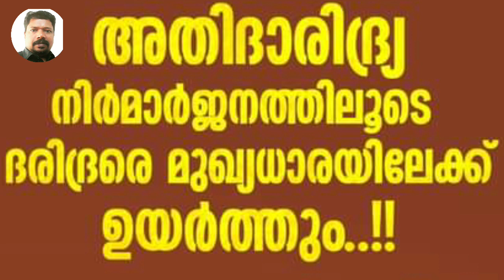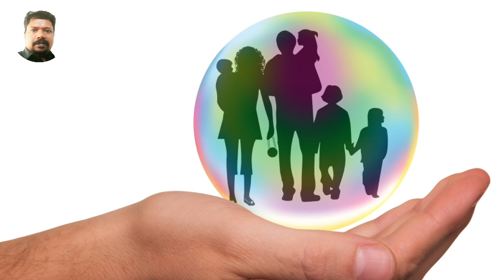വീട് - ഭക്ഷണം - വരുമാനം - വസ്ത്രം ഇവ ഉറപ്പാക്കാൻ അതി ദരിദ്ര്യരായട്ടുള്ളവരുടെ വിവരങ്ങൾ ശേഖരിക്കുന്നു.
അതിദാരിദ്ര്യ നിർണയ പ്രക്രിയയുടെ ഭാഗമായി പഞ്ചായത്ത് പ്രസിഡന്റുമാർ,  മുനിസിപ്പൽ ചെയർമാൻമാർ,  കോർപ്പറേഷൻ മേയർമാർ  ഉൾപ്പെടെയുള്ള ജനപ്രതിനിധികളുമായും ഉദ്യോഗസ്ഥരുമായും സംവദിച്ചു.

അഞ്ചുവർഷം കൊണ്ട് അതിദാരിദ്ര്യം ഇല്ലാതാക്കുമെന്ന സംസ്ഥാന സർക്കാരിന്റെ പ്രഖ്യാപിത ലക്ഷ്യം പൂർത്തീകരിക്കുന്നതിന്റെ ഭാഗമായാണ് അതിദാരിദ്ര്യ നിർണയ പ്രക്രിയ ആരംഭിക്കുന്നത്. ഇതിനായി വിപുലമായ ജനകീയ പങ്കാളിത്തത്തോടെയുള്ള പ്രവർത്തനങ്ങൾക്കാണ് സർക്കാർ രൂപം നൽകിയിരിക്കുന്നത്.

തദ്ദേശ സ്വയംഭരണ സ്ഥാപനങ്ങളുടെ കെെവശമുള്ള ദരിദ്രരുടെ പട്ടികയിൽ പെട്ടവരും ഉൾപ്പെടാത്തവരും ഒരു പട്ടികയിലും പെടാത്തവരും ആരോടും ഒരാവശ്യവും ഉന്നയിക്കാൻ ശേഷിയില്ലാത്തവരുമായവരെയാണ് അതിദാരിദ്ര്യ നിർമാർജ്ജനത്തിന്റെ ഭാഗമായി കണ്ടെത്തേണ്ടത്.

ഒരുതരത്തിലുമുള്ള ആനുകൂല്യങ്ങളും നേടിയെടുക്കാനാവാത്ത ഒരു ചെറിയ വിഭാഗം ആളുകളുണ്ട്. പ്രത്യേകിച്ചും മലയോരമേഖലയിലും,  വനപ്രദേശങ്ങളിലുമുൾപ്പെടെയുള്ള സ്ഥലങ്ങളിൽ താമസിക്കുന്നവർ.

ഇത്തരം ആളുകളെ കണ്ടെത്താനും അവരെ സൂക്ഷ്മതല പരിഹാരമാർഗങ്ങളിലൂടെ പൊതു സമൂഹത്തിന്റെ ഭാഗമാക്കി കൈപിടിച്ചുയർത്തുവാനും സാധിക്കുന്ന തരത്തിലുള്ള സർവ്വേയാണ് അതിദാരിദ്ര്യ നിർമാർജനം ലക്ഷ്യമിട്ട് ഇപ്പോൾ നടത്താൻ തീരുമാനിച്ചിട്ടുള്ളത്.

അതിദരിദ്രരായ ഒരാളുപോലും ലിസ്റ്റിൽ ഉൾപ്പെടാതെ പോകുന്ന സ്ഥിതി ഉണ്ടാവരുത്.  അതിദരിദ്രരല്ലാത്ത ഒരാളും ലിസ്റ്റിൽ ഉൾപ്പെടാനും പാടില്ല.  ഇത് വളരെ ശ്രദ്ധേയമായ രീതിയിൽ കൈകാര്യം ചെയ്യേണ്ടതുണ്ട്.

അതിദരിദ്രരെ കണ്ടെത്തുന്നതിനുള്ള പൈലറ്റ് വർക്കിന്റെ അനുഭവത്തിന്റെ വെളിച്ചത്തിൽ ഈ വിഭാഗത്തെ കണ്ടെത്തുന്നതിനുള്ള പ്രവർത്തനങ്ങൾ കേരളത്തിലെ മുഴുവൻ തദ്ദേശ സ്വയംഭരണ സ്ഥാപനങ്ങളിലേക്കും വ്യാപിപ്പിക്കാനാണ് ഉദ്ദേശിക്കുന്നത്.

ഈ ലക്ഷ്യം കൃത്യതയോടെ നിറവേറ്റാൻ  തെരഞ്ഞെടുക്കപ്പെട്ട ജനപ്രതിനിധികളും ഉദ്യോഗസ്ഥന്മാരും ഉൾപ്പെടെ വളരെ ഫലപ്രദമായ രീതിയിൽ പ്രവർത്തിക്കണം.  സംസ്ഥാന നോഡൽ ഓഫീസറുടെയും സംസ്ഥാനതല സമിതിയുടെയും ജില്ലാ നോഡൽ ഓഫീസറുടെ നേതൃത്വത്തിലുള്ള ജില്ലാ സമിതിയുടെയും പഞ്ചായത്ത് തലത്തിൽ പഞ്ചായത്ത് പ്രസിഡണ്ടുമാർ അധ്യക്ഷന്മാരായുള്ള സമിതിയും വാർഡ്തല സമിതിയുമാണ് പ്രവർത്തനങ്ങൾക്ക് നേതൃത്വം നൽകുക.

സർക്കാർ നിശ്ചയിച്ച സമയക്രമം പാലിച്ച് ജനകീയ ക്യാമ്പയിനായി ഈ പ്രവർത്തനങ്ങൾ സംഘടിപ്പിക്കാനാവണം.

ആഹാരം, ആരോഗ്യം, വരുമാനം,  വാസസ്ഥലം, തുടങ്ങിയ അതിജീവനത്തിനുള്ള അടിസ്ഥാന ആവശ്യങ്ങൾ നേടിയെടുക്കാൻ തീർത്തും കഴിയാതെ പോകുന്ന, അതിജീവനം തന്നെ പ്രതിസന്ധിയിലായിരിക്കുന്ന ആളുകളെയാണ് നമുക്ക് കണ്ടെത്തേണ്ടത്. അതിനാവശ്യമായ ഫലപ്രദമായ ഇടപെടൽ നമുക്ക് നടത്തേണ്ടതുണ്ട്.

അതിദരിദ്രരെ കണ്ടെത്തി, അവർക്ക് അതിജീവനത്തിനുള്ള പദ്ധതി തയ്യാറാക്കുക എന്ന ഈ ബൃഹത്തായ ജനകീയ മുന്നേറ്റത്തിന് നമുക്ക് ഏവർക്കും ഒരുമിച്ച് പ്രവർത്തിക്കാം.

പരിപാടിയിൽ കില ഡയറക്ടർ ജനറൽ
ഡോ. ജോയ് ഇളമൺ,
പഞ്ചായത്ത് ഡയറക്ടർ എച്ച്. ദിനേശൻ,
നഗരകാര്യ ഡയറക്ടർ ഡോ. രേണു രാജ് ഐഎഎസ്, കുടുംബശ്രീ എക്സിക്യൂട്ടീവ് ഡയറക്ടർ പി.ഐ ശ്രീവിദ്യ ഐഎഎസ്, തുടങ്ങിയവർ സംസാരിച്ചു.

സംസ്ഥാനത്ത് അതിദാരിദ്ര്യാവസ്ഥയിലുള്ള വ്യക്തികളുടെയും കുടുംബങ്ങളുടെയും പട്ടിക തയ്യാറാക്കുവാന്‍ നടത്തുന്ന വിവരശേഖരണ പ്രവര്‍ത്തനങ്ങള്‍ക്കായി എന്യുമറേറ്റര്‍മാരായി സന്നദ്ധപ്രവര്‍ത്തകര്‍ മുന്നോട്ടുവരണം. ഗ്രാമപഞ്ചായത്ത്/ മുനിസിപ്പാലിറ്റി/ കോര്‍പ്പറേഷന്‍ എന്നീ തദ്ദേശ സ്വയംഭരണ സ്ഥാപനങ്ങളില്‍ വാര്‍ഡുതലത്തില്‍ എന്യുമറേറ്ററായി പ്രവര്‍ത്തിക്കാനാണ് സന്നദ്ധ പ്രവര്‍ത്തകര്‍ക്ക് അവസരം ലഭിക്കുക. എം എസ് ഡബ്‌ള്യു, ഹ്യുമാനിറ്റീസ് മുതലായ സാമൂഹിക വിഷയങ്ങള്‍ പഠിക്കുന്ന വിദ്യാര്‍ത്ഥികള്‍ക്കും മറ്റ് വിഷയങ്ങളില്‍ ബിരുദ പഠനം നടത്തുന്നവര്‍ക്കും എന്‍ എസ് എസ് വോളന്റീയേഴ്‌സിനും യുവജനങ്ങള്‍ക്കും അവരവരുടെ തദ്ദേശ സ്വയംഭരണ സ്ഥാപന പ്രദേശത്ത് സന്നദ്ധ സേവനം നടത്താവുന്നതാണ്.

പൂര്‍ണ്ണമായും സന്നദ്ധ സേവനത്തിലൂടെ നടപ്പിലാക്കാന്‍ ഉദ്ദേശിക്കുന്ന എന്യുമറേഷന്‍ ജോലികള്‍ ചെയ്യാന്‍  തല്‍പര്യമുളളവരും സ്മാര്‍ട്ട് ഫോണ്‍ ഉപയോഗിക്കാന്‍ പ്രാഥമിക പരിജ്ഞാനമുളളവരും അതത് ഗ്രാമപഞ്ചായത്തുകള്‍, മുനിസിപ്പാലിറ്റികള്‍, കോര്‍പ്പറേഷന്‍ എന്നിവിടങ്ങളില്‍ ബന്ധപ്പെടേണ്ടതാണ്. എന്യുമറേറ്റര്‍മാര്‍ക്ക് സംസ്ഥാന തലത്തില്‍ സര്‍ട്ടിഫിക്കറ്റ് നല്‍കും. സര്‍ക്കാരിന്റെ അതിദാരിദ്ര്യ നിര്‍മ്മാര്‍ജ്ജന പ്രവര്‍ത്തനത്തില്‍ പങ്കാളികളാകാന്‍ എല്ലാ സദ്ധപ്രവര്‍ത്തകരോടും അഭ്യര്‍ത്ഥിക്കുന്നു.